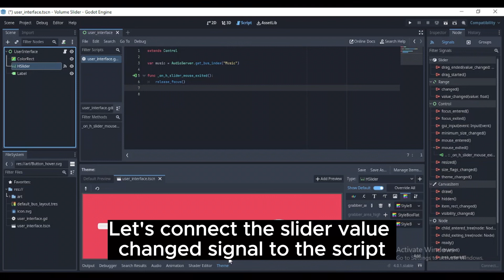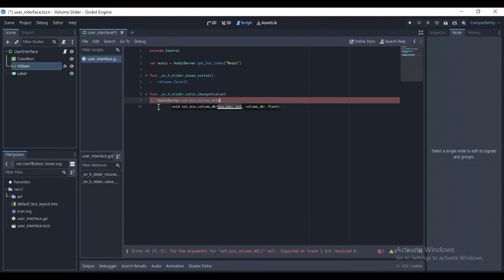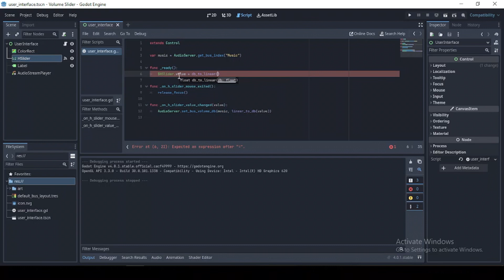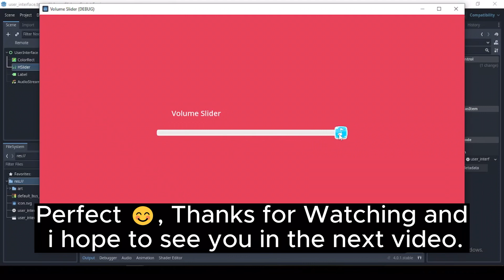How to make Better Sounding Audio in Godot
Quality Audio usually comes with a price tag! This tutorial covers the difference between AudioDB and LinearDB in Godot and how to use them to create a fully customizable volume slider for your game's audio.

📖 What's covered
00:00 - Adding Audio Bus
01:10 - How to adjust audio volume
01:35 - Explaining linear_to_db and Volume DB
02:10 - How to set AudioPlayer Bus
02:45 - Convert decibel(Audio) to linear energy
03:00 - Watch Next